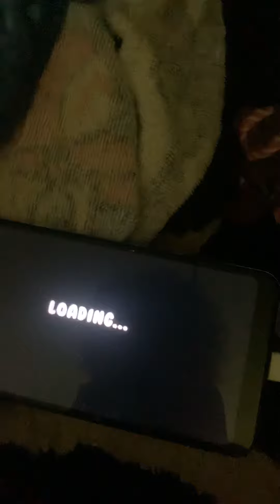Cover orange 1-5